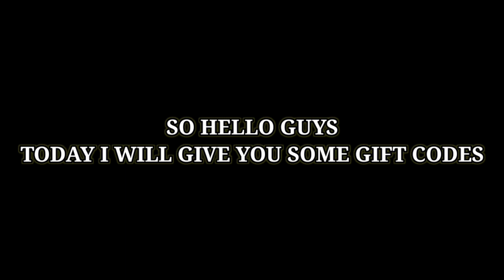Frag Pro Shooter Gift Code | Frag Gift Codes 2021 | Frag Codes NEW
Frag Pro Shooter Gift Code | Frag Gift Codes 2021 | Frag Pro Shooter |Frag codes

Hey guys,

      My name is Amit

           I am little YouTuber

            ⚡My mobile is realme 3 pro⚡